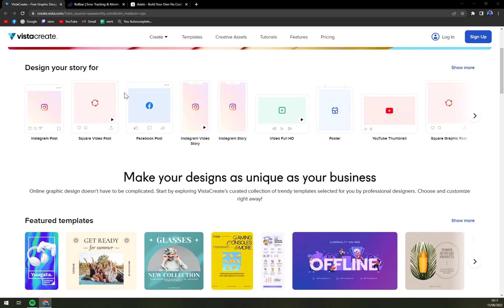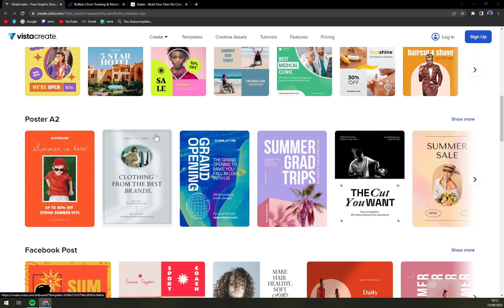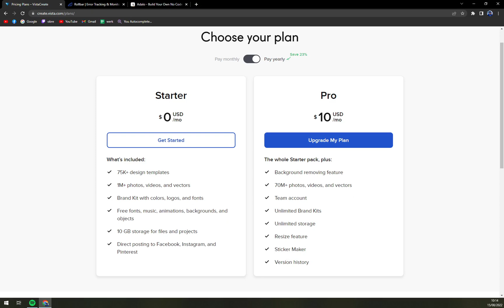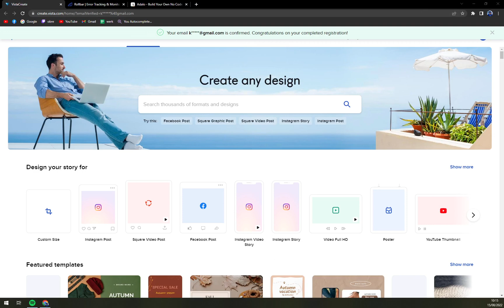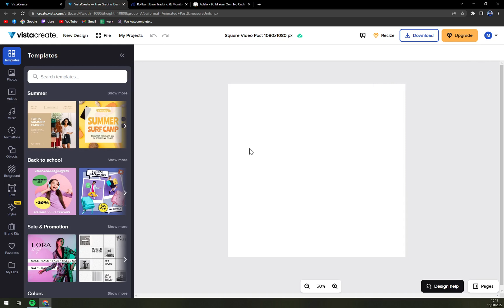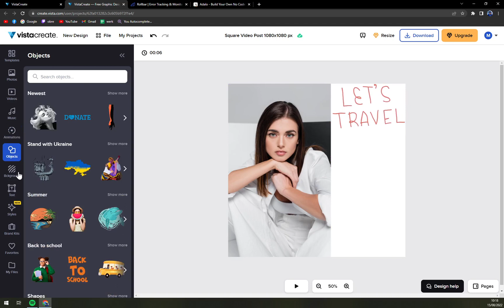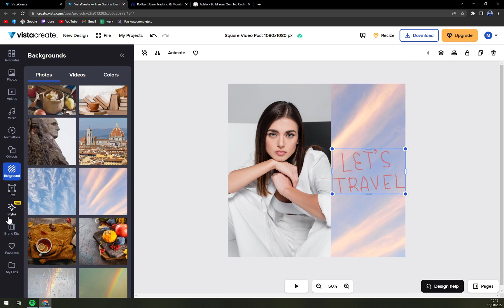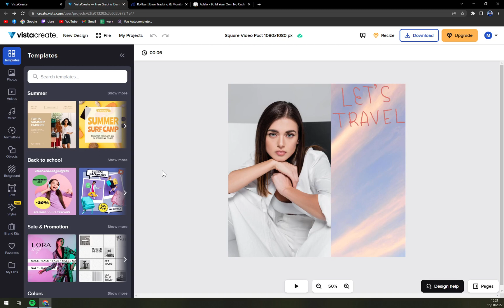How to Use Vista Create - Beginners Guide 2022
In this video you will learn How to Use Vista Create - Beginners Guide

GET AMAZING FREE Tools For Your Youtube Channel To Get More Views:
Tubebuddy (For GROWTH on Youtube):